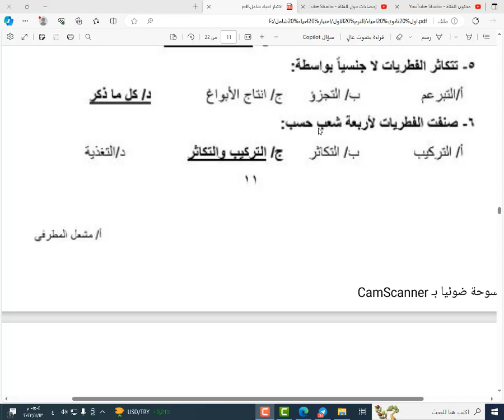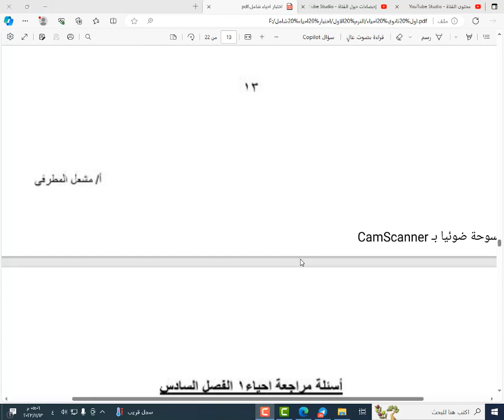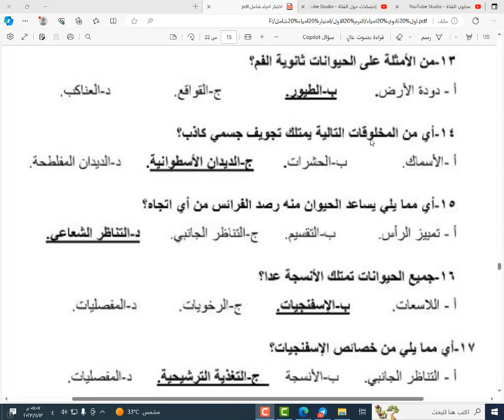حل اختبار احياء اول ثانوي مسارات الفصل الدراسي الاول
حل اختبار احياء

اول ثانوي مسارات